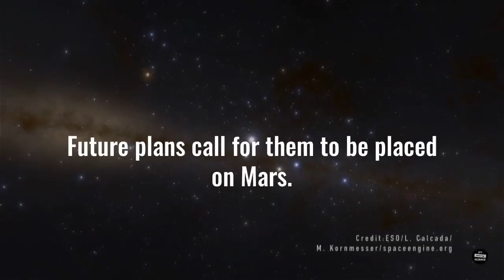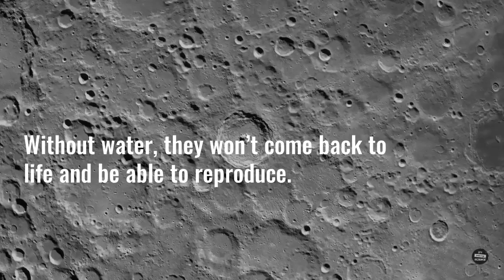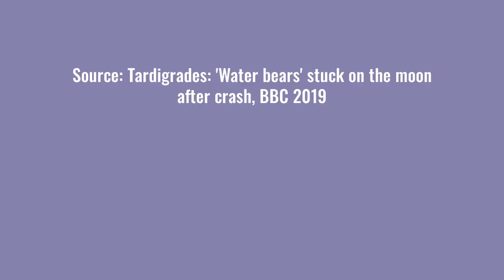No, Tiny Creatures Aren’t 'Colonizing' The Moon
Several media articles came out last week claiming tiny creatures were "colonizing" the Moon.  This is misleading, though.  The truth is that an Israeli spacecraft, which was carrying a library of human DNA and dehydrated tardigrades, crashed on the lunar surface in April.

Tardigrades are unique in that they can be dehydrated and put into a state of suspended animation for several years.  Though to be revived, they need access to water.  Without it, they cannot reproduce, and therefore haven't contaminated the lunar environment like some media articles claimed.

The truth is less sensational, but just as interesting: the library the spacecraft was transporting is called an ARCH Library.  It contains a record of human civilization and DNA.  The creators say a future civilization could find it and repopulate the Earth.  Other libraries are in the Telsa Roadster orbiting the Sun, and are planned to be placed on Mars and at Lagrange points throughout the Solar System.

Source: "Tardigrades: 'Water bears' stuck on the moon after crash," BBC (2019)

It's Bloody Science! LLC created the text and audio of this video. All images, sounds and video clips are freely available in the public domain or Creative Commons licenses.  No copyright material, audio, music, images, animations or videos, have been used in this production.